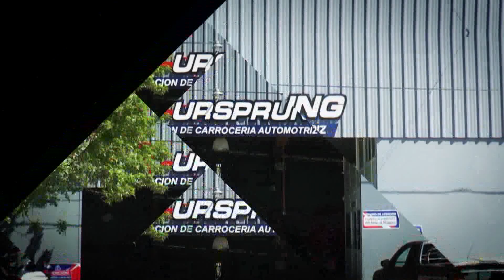JAAUKANIGÁS BIODIVERSIDAD SANTA FE RUMBOS PARA VER URSPRUNG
Vale la pena conocer la enorme Biodiversidad que presenta éste Sitio Ramsar de 492.000 has. que ocupa el Noreste Santafesino.